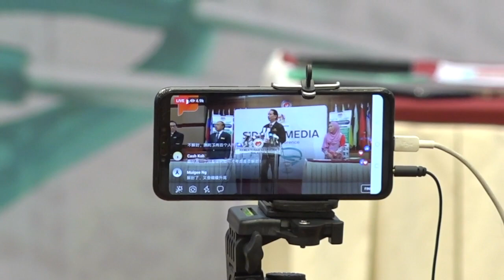10医护人员确诊！诺希山交代0号病例从何感染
卫生总监诺希山敦促医护人员在诊治过程中要严守防范措施，需视情况适当穿着面罩与个人防护装备（PPE）。
备注：1分06秒，字幕误置5月，实为3月19日。